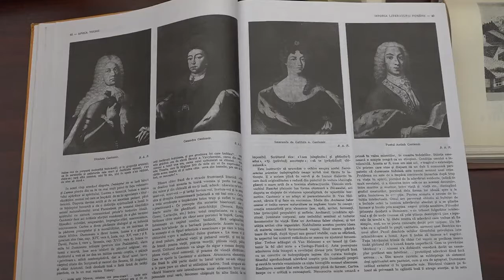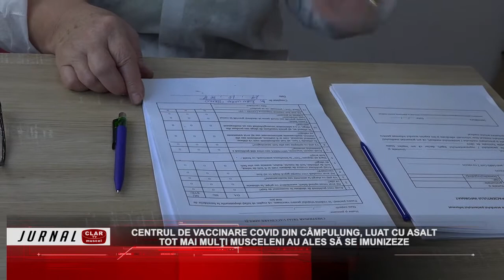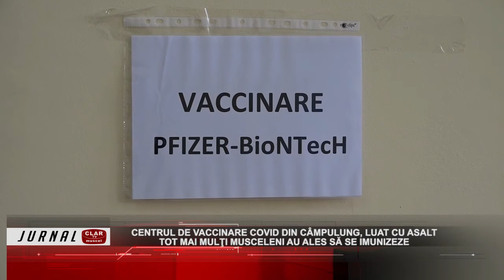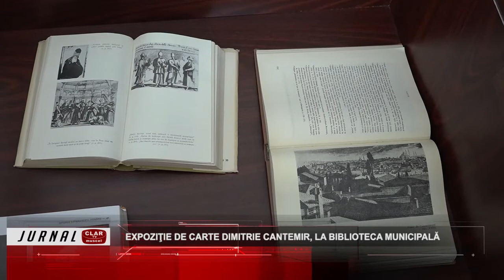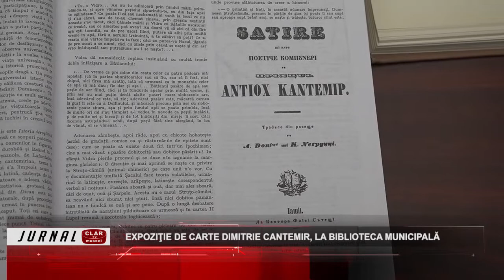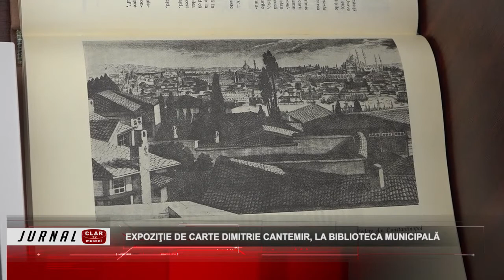Jurnal Clar TV 27 10 2021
Scurtă descriere:

Incendiu la două gospodării: (00:42)
Centrul de vaccinare Covid din Câmpulung, luat cu asalt: (02:06)
Expoziţie de carte Dimitrie Cantemir, la Biblioteca Municipală: (07:26)
Vernisajul Expoziției Naționale de Artă Naivă, ediția a 53-a: (10:58)
Sfântul Dimitrie Basarabov: (13:52)
Transfăgărăşanul s-a închis: (18:19)
I s-a făcut rău şi a decedat la volan: (19:19)
Calificare cu emoții în sferturile Cupei României: (20:08)
Rezultate bune pentru juniorii Argeşeni şi Musceleni în Liga Elitelor: (23:30)